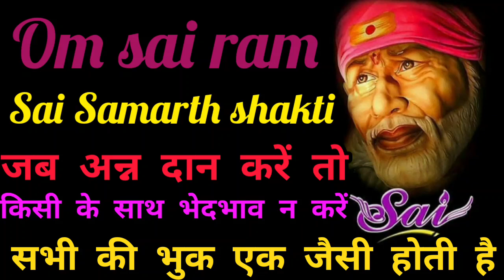जब अन्न दान करें तो किसी के साथ भेदभाव न करें सभी की भूक एक जैसी होती हैं साई का सुंदर संदेश..